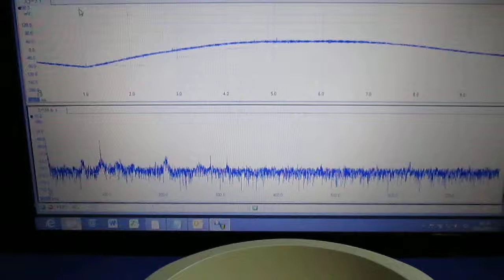超音波‹基礎・応用›実験 Ultrasonic-labo